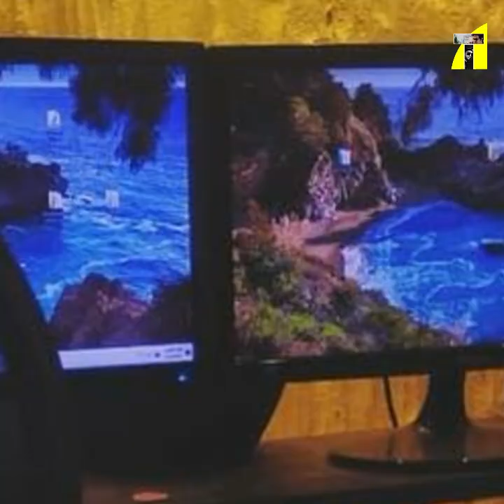দর্শকের রুচি বোঝা বড় দায় !! Monira Mithu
Relevant Search